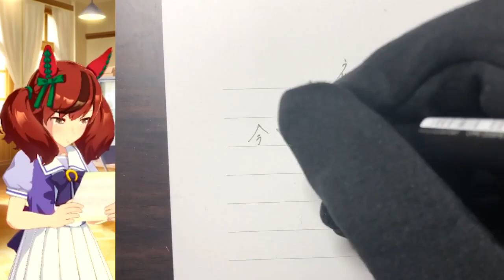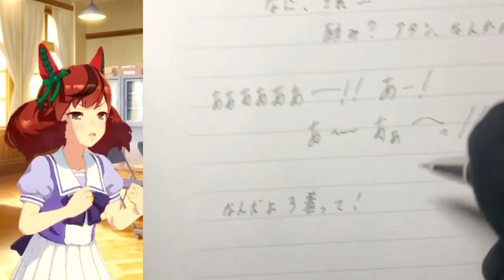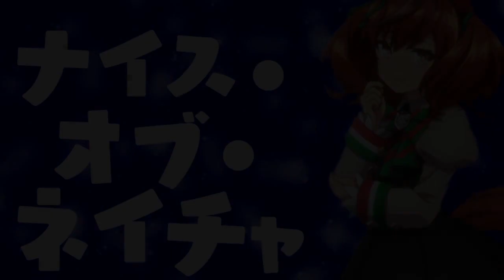Nice of Nature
April 16 was Nice Nature's birthday!